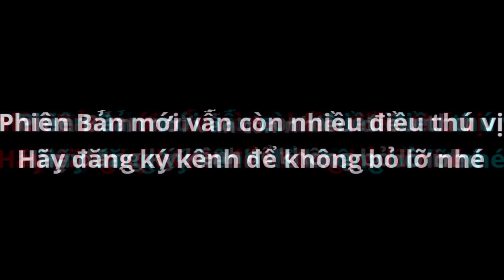Đảo Thất Lạc Gặp Thảm Họa Cấp S Vì Cây Gậy Này Trong Soul Knight